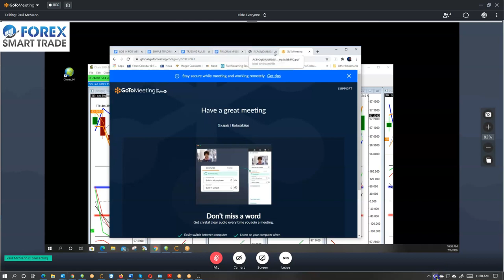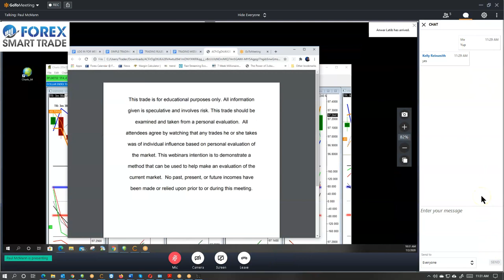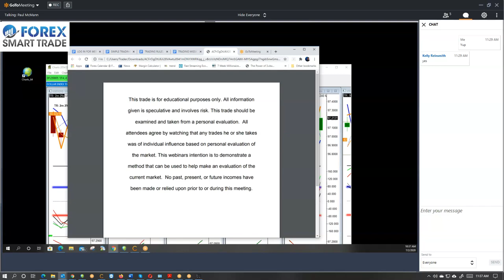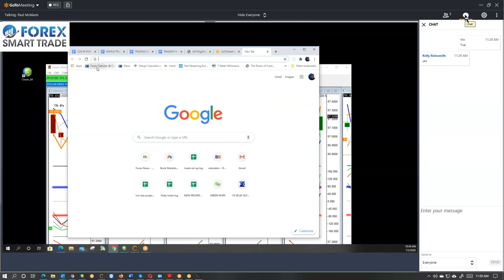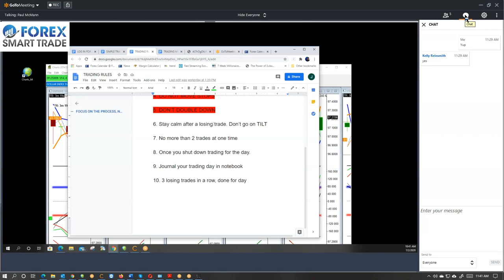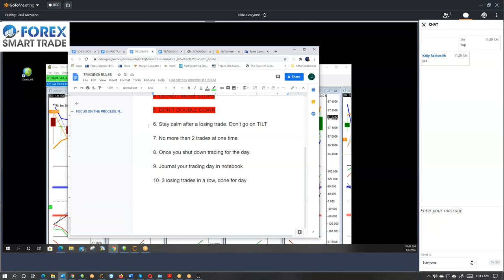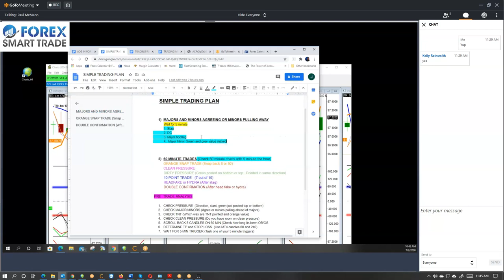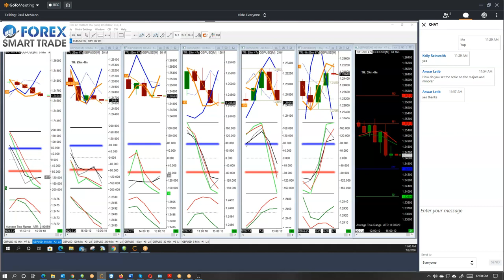July 2, 2020 - Thursday Tip Top Referral Trade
Every Thursday we offer a special live-trade bonus webinar for our members who have provided us with a referral to try our spectacular 30 day introductory trial for $10.

We train successful traders using our patented, proprietary indicators and our best in the business one-on-one trading.  In addition, our traders get better by being mentored by experienced successful traders in webinars like these and in our one-on-one training sessions.

At Forex Smart Trade, our objective is to assist people on their journey to financial freedom by teaching them to currency trade with our indicators.   We succeed by helping you succeed.

See if it is for you, try our 30 day introductory trial for $10.  You'll not only get access to our approximately 90% accurate indicators, but you'll get one on one instruction and access to over 10 live trades a week.